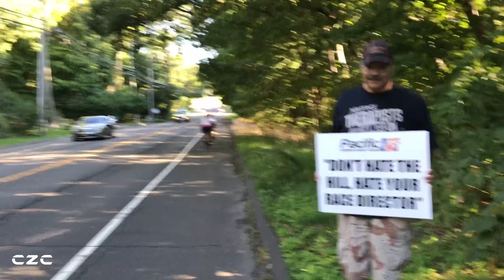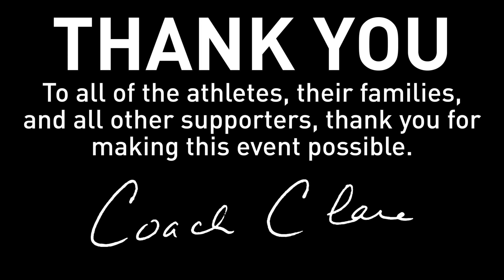How 19 Athletes Overcame a Pandemic | Racing a Triathlon During a Pandemic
On September 12th, 19 athletes finally had the chance to race.  With six months of lockdown and social distancing, races canceled and hopes dashed, CZC athletes were able to join in community to do what they do best.  To test themselves against the elements, their perceived limitations and themselves.  They came out victorious!

Most of the triathletes opted for the half-iron distance swim out into the Long Island Sound in 4 foot waves and 9 mph winds.  Two chose the sprint distance.  With a solid SUP and dinghy support crew on the water, all achieved their goals in the water and made it back to shore safely.  Four athletes rode the Olympic course, with another 14 choosing the half-iron distance bike, and three of them had their fastest 90K PR to date!  And that’s with an open course and having to stop for intersections. The run and party followed with athletes running from 5K to 18 miles before celebrating with a feast made for royalty.

Families and friends came to cheer on their athletes and to celebrate afterwards in socially-distanced seating areas, with a collegial community atmosphere.  I am so thankful to my athletes for allowing me the honor of coaching them, for the many athletes and volunteers that stepped forward to help make this day happen, and for all involved for their enormous contributions to a most memorable and joyous day during a time of uncertainty.

Congratulations shout outs to Dr. Jason who completed his first Ironman, solo!
Congratulations to George on his first ½ iron distance triathlon ever!
And Congratulations to the many others who stepped up to new distances or made a grand re-entry to racing after extended times away.